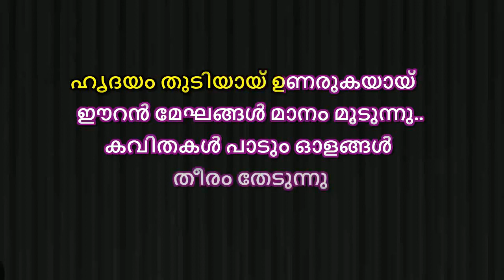Eeran meghangal maanam moodunnu Karaoke with lyrics malayalam